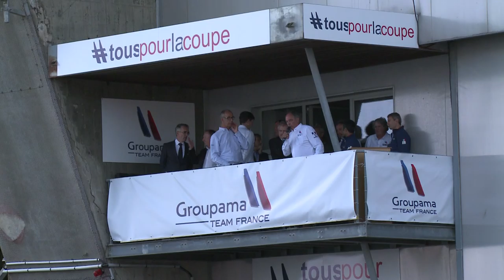Groumapa Team France : succès populaire pour le baptême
Du monde, beaucoup de monde à Lorient La base pour le baptême de l'AC45 Turbo du Groupama Team France. Avant même les premières régates de juin 2017 aux Bermudes, cadre de la 35e Coupe de l'America, les Morbihannais ont montré leur attachement à la voile et à Franck Franck Cammas, le plus lorientais de ses actuels faire-valoir.

- Le blog de la rédaction des sports de TébéSud